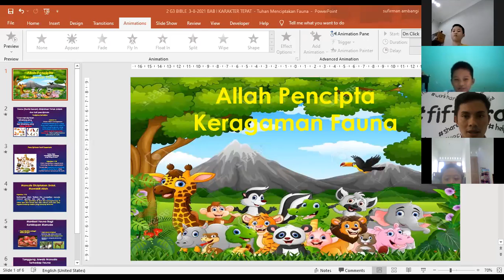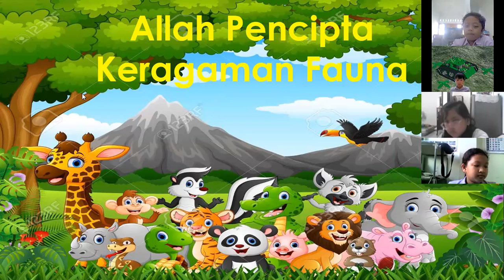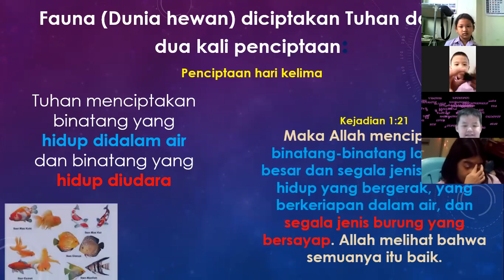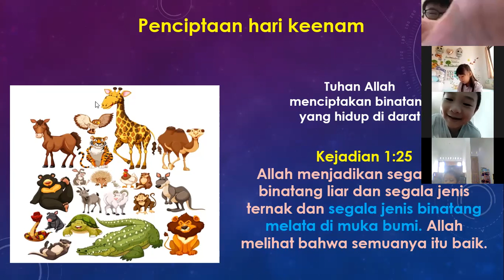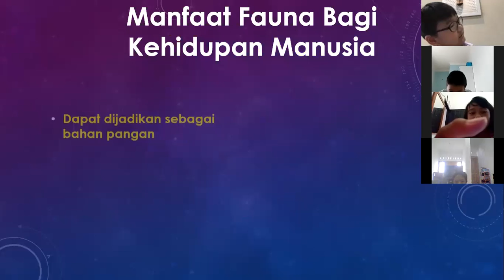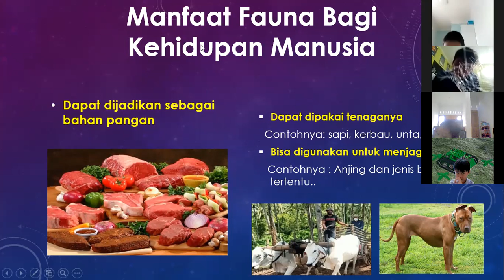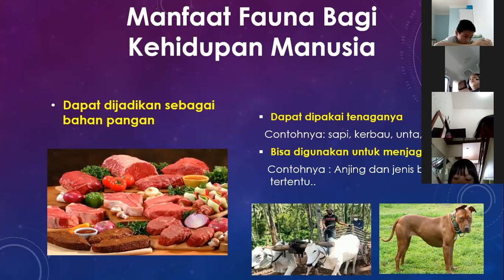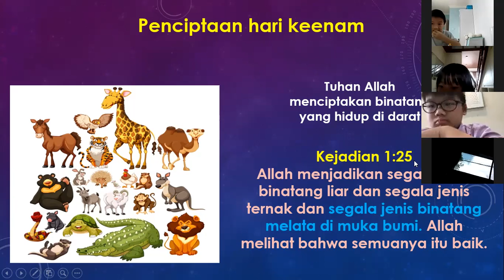G3 BIBLE 4-8-2021 BAB I - Allah Pencipta Keberagaman Fauna